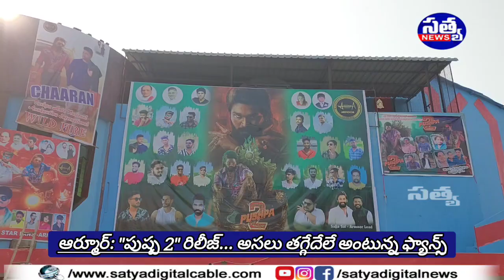|| పుష్ప 2.. అసలు తగ్గేదేలే అంటున్న ఫ్యాన్స్ ||